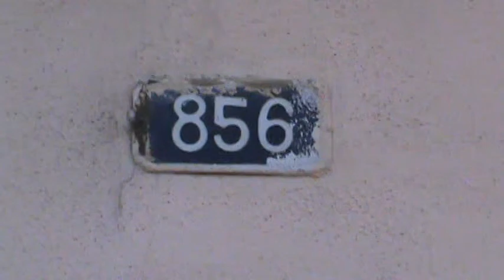VPR DN 18 28051127 R Senador Maynarde Gomes, 856 ponto de onibus sem sinalização de via